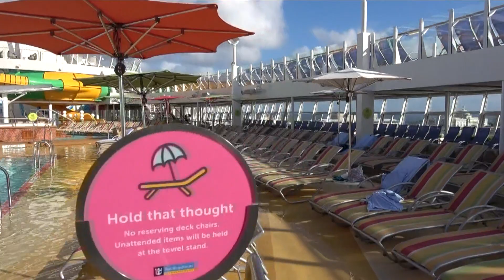Symphony of the Seas: Pool Deck Tour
Like the Harmony of the Seas, the Symphony of the Seas' deck 15 features an expanded Pool Deck compared to her older sisters. Just like the previous Oasis of the Seas and Allure of the Seas the pool deck is split in half by the Central Park below and features four distinct areas. The Main Pool is similar to the traditional cruise ship pool featuring a large traditional pool, some hot tubs, and plenty of seating. Unlike Oasis and Allure this area does not have tiered seating up to deck 16. The Sports Pool remains identical to that of her sisters with a traditional pool. The Splashaway Bay area replaces the H2O Zone with a new jungle gym playground and water slide for the kids to enjoy. The Beach Pool retains the zero entry appeal but no longer has any tables or umbrellas, filling the extra space with additional chairs.

The forward part of the deck features a set of three slides known as The Perfect Storm. The port side features a pair known as Typhoon and Cyclone which let out at the Main Pool. The starboard side features a bowl slide known as Supercell which lets out at the Beach Pool. At the very front of the ship the Adult Solarium has received a complete redesign from Harmony of the Seas. Like the Quantum of the Seas and Harmony of the Seas she has the been upgraded taking on a tiered design to include deck 14 into the venue. The bridge wings can be accessed from this area. This includes the King of the World, a glass walkway that extends forward from the port side bridge wing. Unlike Harmony of the Seas though, the Adult Solarium on Symphony has been designed to feature a large sitting and standing pool right in the middle of the area.